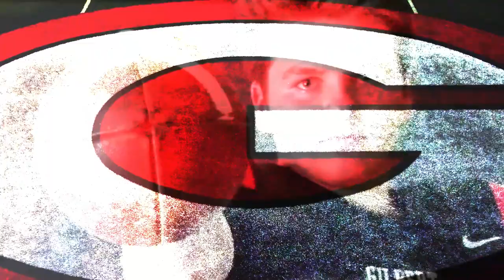2020 Gilbert Football Intro